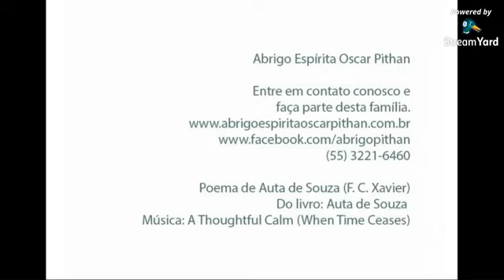Educação: um ato de amor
Transmissão da roda de conversa ocorrida no domingo, 21/02/2021.
Tema: Educação: um ato de amor
Participantes: Andriza Ávila e Maria Caetano